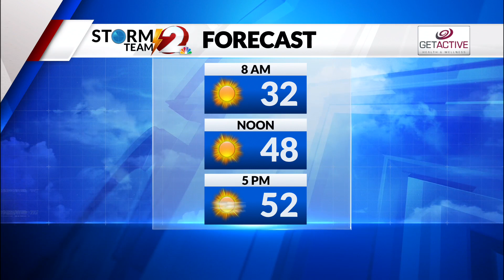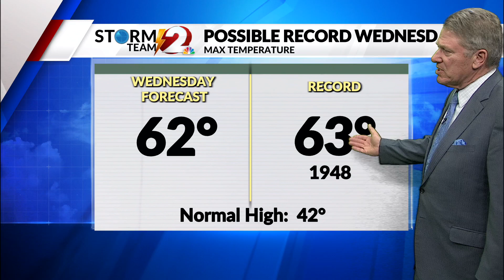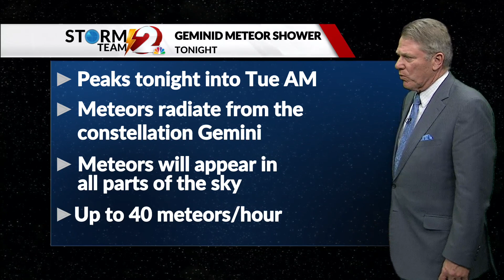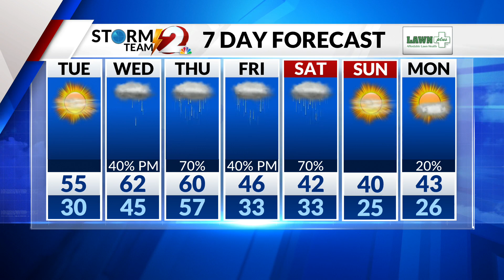Storm Team 2 Forecast